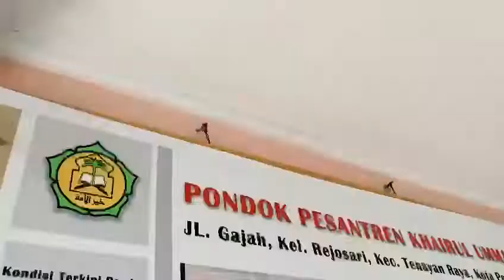ENGLISH CAMP AT SCHOOL | PONPES KHAIRUL UMMAH 2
INFO PENTING !!